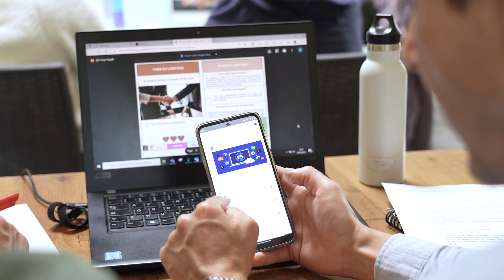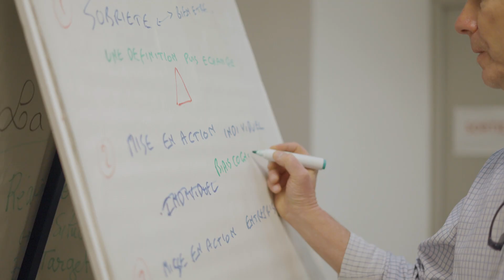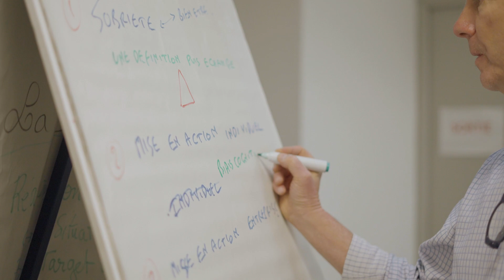Parole de Cheddeurs - SESSION 16 - 2022/23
CHEDD - Un cycle de (trans)formation pour des futurs soutenables
A la fois cycle d’étude, de veille et de formation, les sessions CHEDD  sont une expérience à vivre, un voyage intellectuel de 8 mois durant lequel une quinzaine de participants issus d’horizons très divers explorent les limites de l’existant et partent à la rencontre des actions menées sur leurs territoires.

Découvrez les témoignages des participants de la 16 ème session du CHEDD et rejoignez une communauté de plus de 250 Cheddeurs pour imaginer des territoires plus durables.